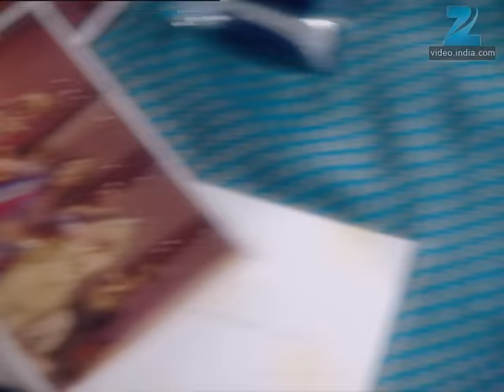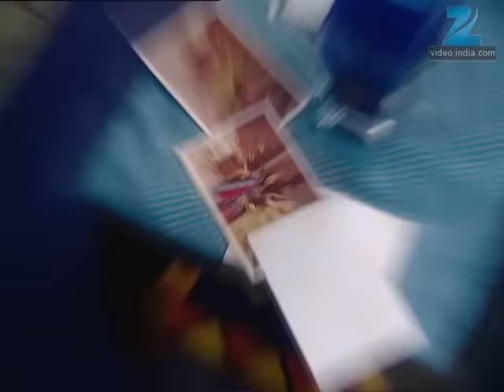Ghar Ki Lakshmi Betiyann | Ep.174 | Pavitra को क्यों हुआ शक Rasik पे? | Full Episode | ZEE TV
The men take Menka to a brothel and lock her in a room. Menka is stunned to see Kajri and Rasilibai. Kajri and Rasilibai taunt that now even she has become a tuppence worth courtesan. Rasilibai orders her to look after the brothel, while Kajri and she will tend to Garodia Niwas. Meanwhile, Suryakant informs Savitri that Menka had come to meet him earlier under the pretext of hearing news about his accident. He asserts that he will never see her face again. On the other hand, Lakshmi knocks on Karan's door and she gets upset seeing Sonia and him together. Karan orders Lakshmi to tend to Sonia. Lakshmi prepares breakfast for them and is shocked to see them getting intimate. At the brothel, the hoodlums drag Menka and push her on the floor where other courtesans are dancing. She collapses. Meanwhile, the next morning, Karan goes to put a `mangalsutra' around Sonia's neck but Lakshmi stops him. He refuses to give it to Lakshmi. Saraswati comes to Lakshmi's house then and is shocked to see all this. Saraswati demands to know from her why she is tolerating the injustices! Lakshmi replies that she loves Karan a lot. Saraswati vows to fight for Lakshmi's right!

Show Name : Ghar Ki Lakshmi Betiyann
Producer/Star Cast : Kshitee Jog , Aleeza Khan , Aishwarya Narkar, Neetha Shetty
Episode No : 174